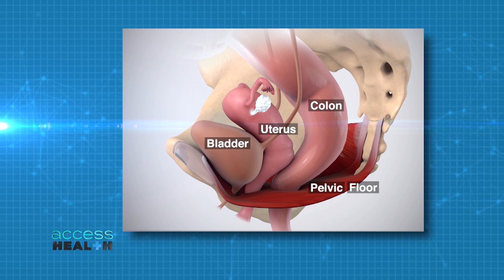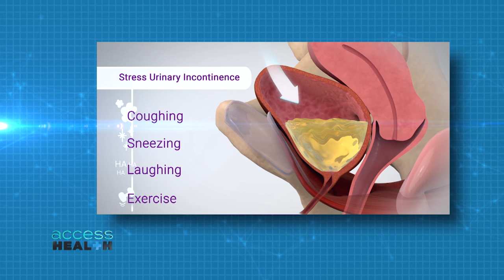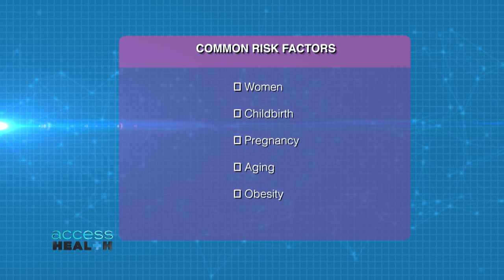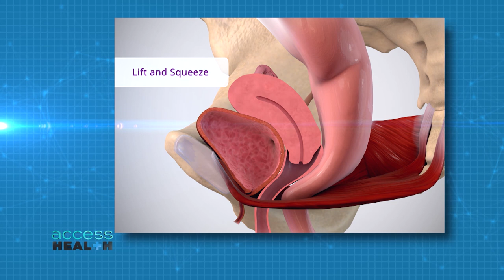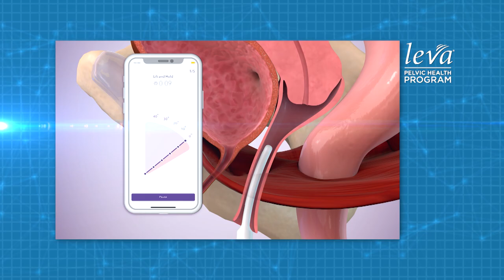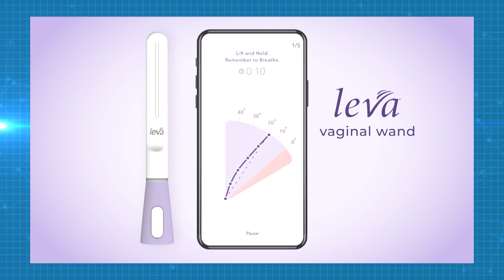Reducing Bladder Leakage With an At-Home Therapy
Join host Ereka Vetrini for a comprehensive discussion on urinary incontinence and information on an innovative pelvic health system. Leva is a non-drug, non-surgical solution that combines technology and coaching to help you perform pelvic floor muscle training correctly and consistently every time.

We also visit with two Leva users who have found freedom from managing their bladder leaks.

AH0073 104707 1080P